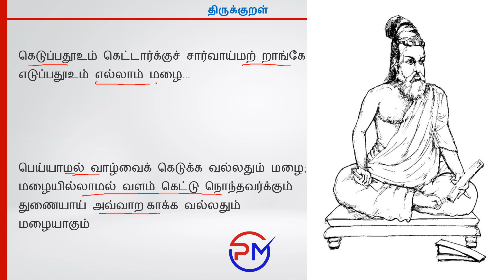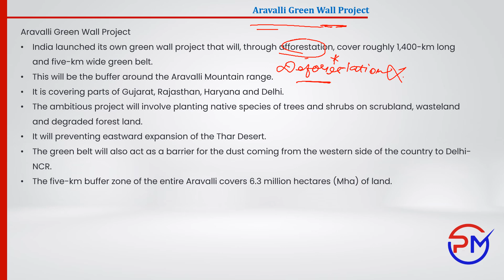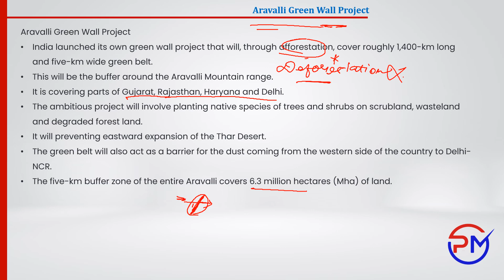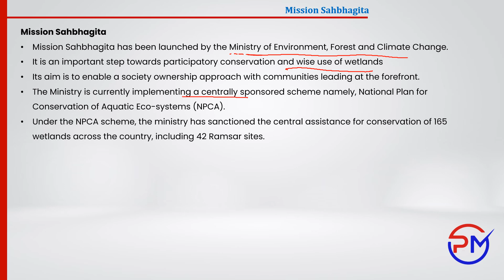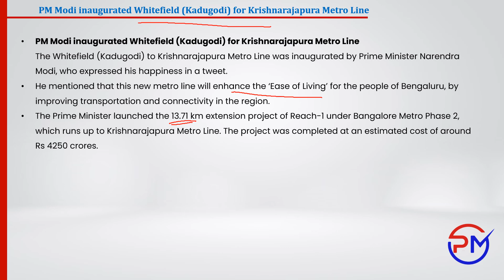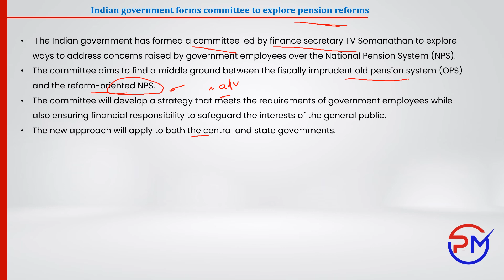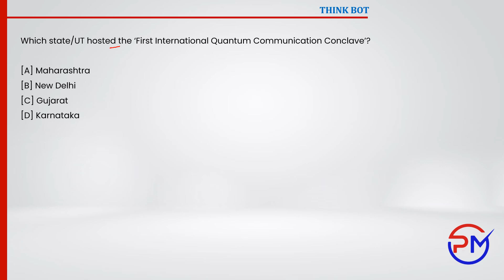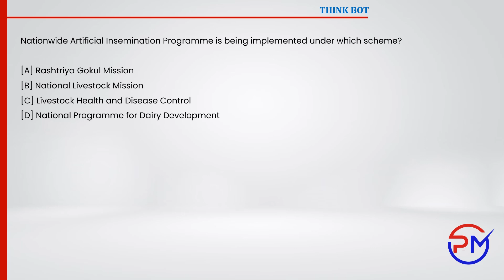PM IAS - NEWS ANALYSIS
Hybrid | Regular starts on: May - June 2023

Timing: 10:00 - 1:00 PM and 5:30 Pm - 7:30 PM

Student smart approach to cover TNPSC Group I & II Prelims and mains syllabus.

*Course duration is 6.5 Months
*Hybrid class videos are available on our website.

* 32 Prelims Class Tests
* 6-12th Book back test series
* Highly Qualified and Certified Trainers
* 190+ success stories

*Most Trusted Academy for TNPSC Examination in Coimbatore and Erode.